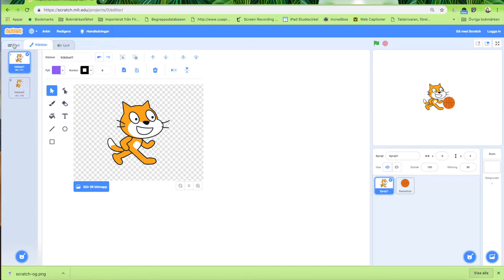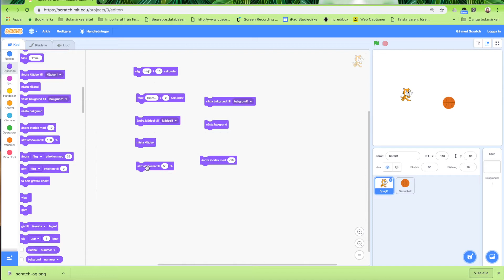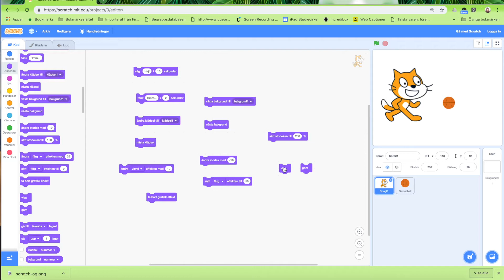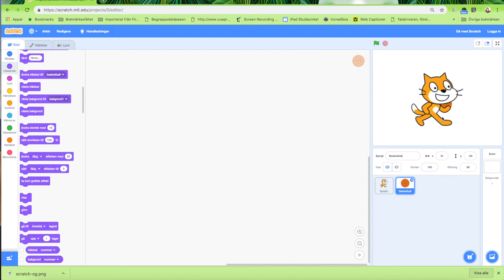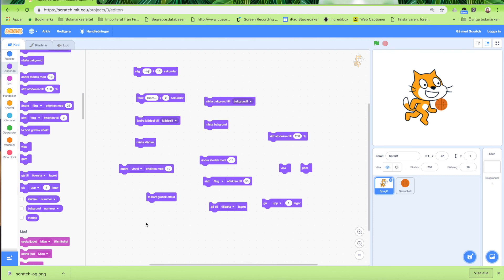Scratch 3.0 - Utseendeblock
I den här filmen kollar vi närmre på utseendeblocken i scratch 3.0.